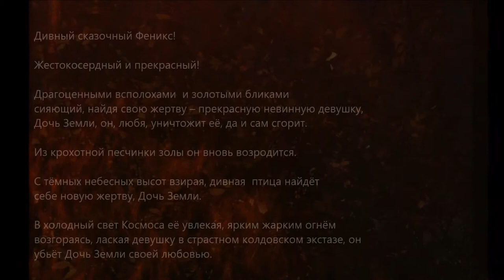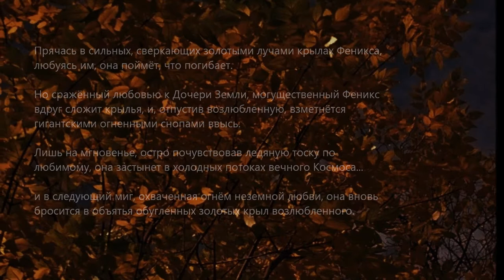Шёпот Феникса. Феникс. (Сказка.) (The whisper of Phoenix. The Phoenix. (Fhairy tale.))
В видео звучит пьеса композитора Александра Хубеева "Шёпот Феникса".
(The video includes the piece by composer Alexander Khubeev "The whisper of Phoenix".)